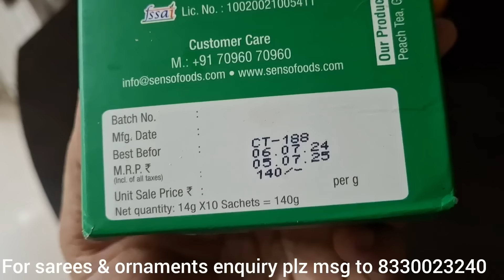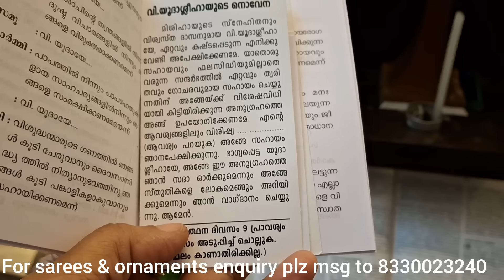Anghne Nammude Thommu Student aavaanutto...😘😘